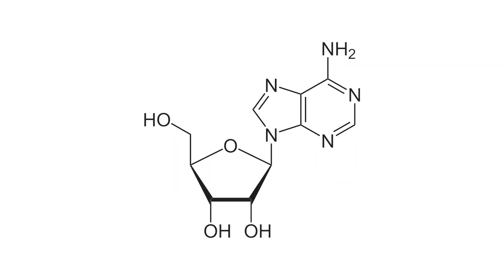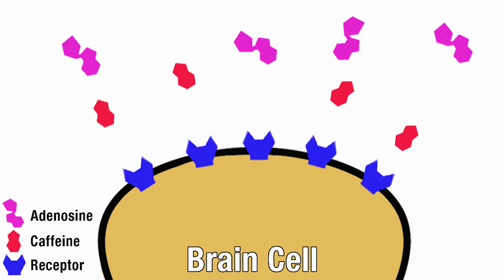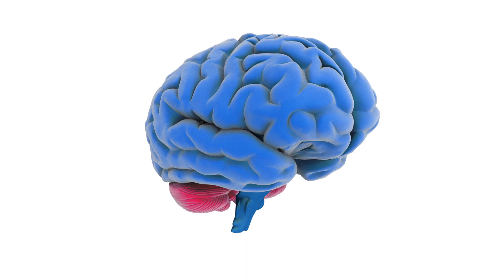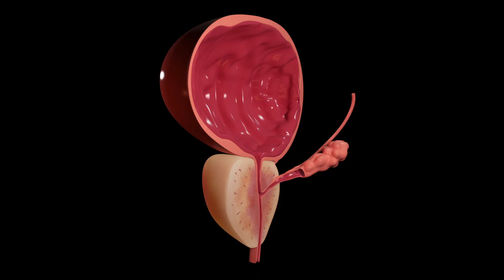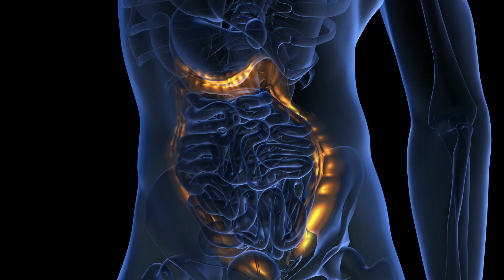The Shocking Effects Caffeine Has on Your Brain and Body | ThoughtCtrl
What does Caffeine really do to your body? And how does Coffee keep us awake? Most people don’t think much about these questions - despite the fact that caffeine is the most widely used stimulant on the planet. Common caffeinated products include coffee, tea, cocoa, energy drinks, soda, medications, and weight-loss pills.

Regular consumption of caffeinated drinks and foods not only leads to caffeine addiction, but people experience mild to severe caffeine withdrawal symptoms when trying to quit their habit. Too much caffeine in the body can cause that jittery feeling, as well as anxiety, insomnia and high blood pressure. In addition, it is possible to overdose on caffeine.

While caffeine consumption poses no concerning health risks for most people - if consumed in safe amounts - pregnant women and people with heart problems should avoid or drastically limit their caffeine intake.

TIMESTAMPS :
1:06 - How Caffeine works on your Brain ?
2:01 - Can Caffeine / Coffee Lift your Mood ?
2:26 - Does Caffeine Boost Memory ?
2:41 - Can Caffeine Relieve Headaches ?
2:56 - Can Caffeine Improve Athletic Performance ?
3:23 - Can Caffeine Cause Frequent Urination ?
3:38 - Caffeine Stimulate Bowel Movement
4:10 - Caffeine WIthdrawal Symptoms

We hope you enjoy our video more than we enjoy making them. Do shower your Love and Support.